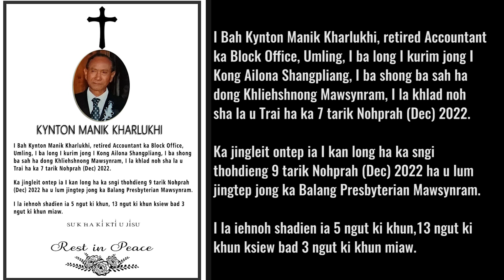Khlad noh I Bah Kynton Manik Kharlukhi